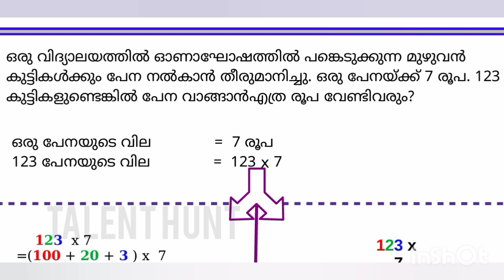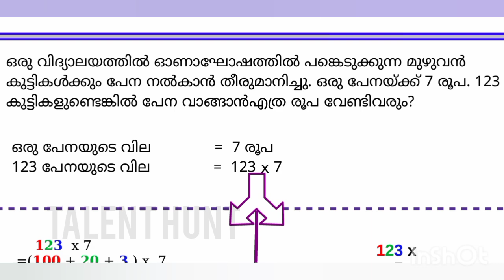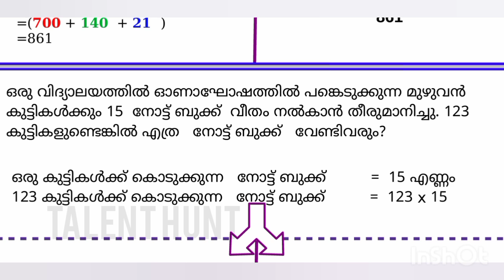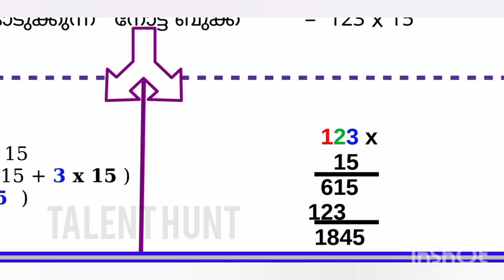Class 5 Victers August 15 Matha worksheet|Victers class 5 maths activities|victers channel class 5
@TALENT HUNT
@TALENT HUNT
@TALENT HUNT